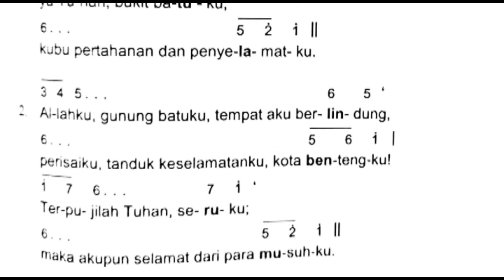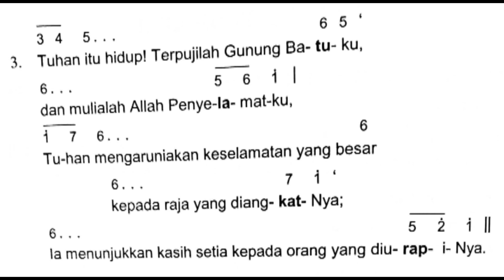Mazmur Minggu Biasa XXXI Tahun B (Edisi Baru)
Mazmur 18:2-3a.3bc-4.47.51ab;R:2
Refren 116
Aku mengasihi Engkau ya Tuhan, kekuatanku